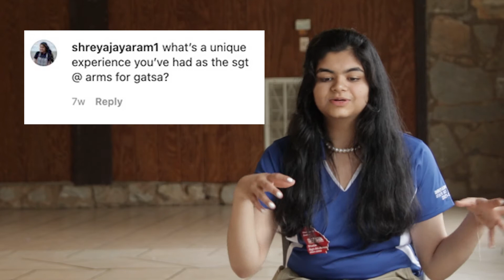S3, E1: Shreyashi Dutta | Sunday Sitdown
Get to know your state sergeant at arms just a little bit better.

Sunday Sitdown is a series where the state officers answer questions asked from Instagram.  The series will be released weekly until all of the officer's episodes are out.